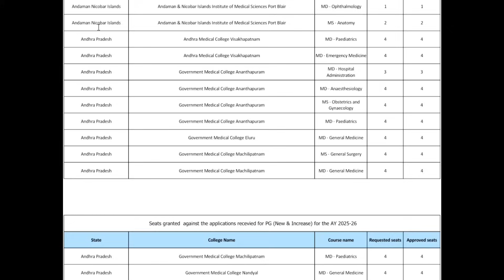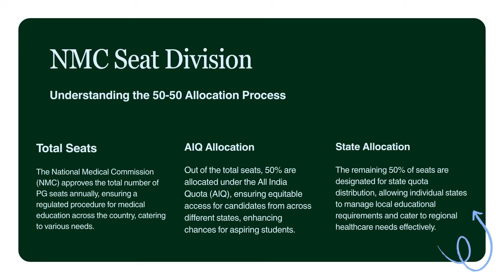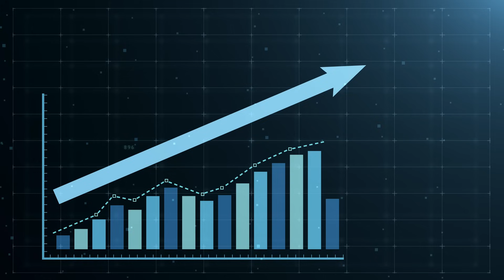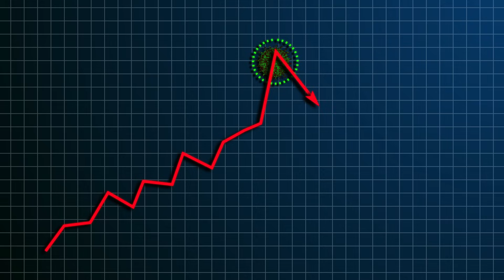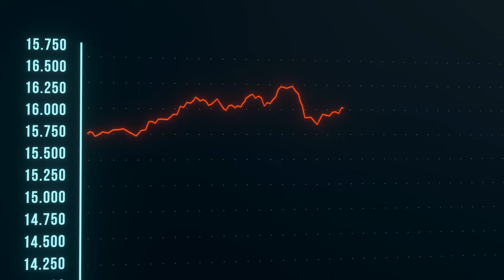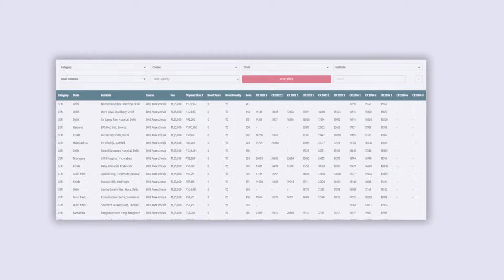NEET PG 2025 Seat Matrix Released| No Seat Increment but Decreased ! Complete Analysis 2024 vs 2025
MCC has released the Tentative Seat Matrix for verification by institutes, and the data tells a completely different story than NMC’s seat approval list.

Earlier, NMC approved 2,337 new MD/MS/DNB seats across India —
but in MCC’s official data, only 342 seats have actually appeared under the All India Quota (AIQ).
That means nationwide, there’s an increase of only around 684 seats, not 2,000+ as expected!

This video breaks down the real numbers, course-wise analysis, and why the data differs between NMC and MCC.
We also discuss how this impacts cutoffs, choice filling, and counselling strategy for NEET PG 2025 aspirants.

📘 Get Your Personalized Student Report
🎯 Made manually by our expert team – not software-generated!
📌 Includes:

📌Realistic college options for your rank
📌Round-wise chances
📌Stipend, fees, bond details
📌Category & state-specific insights

🧭 What We Offer in Our Paid Counselling Package:

✅ Personalized support from application to admission
✅ State-wise & Round-wise strategy
✅ Choice filling for AIQ, Deemed, DNB & State counselling
✅ Detailed college comparison and cutoff analysis
✅ Real-time alerts and updates
✅ Support for documents, seat matrix, fee structures & more
✅ Face-to-face/phone/WhatsApp counselling with experts

🗂️ Explore State-Wise & Category-Wise NEET PG 2025 Data

Why did MCC show only 342 new seats under AIQ?
Which branches gained or lost seats in NEET PG 2025?
How will this affect clinical cutoffs and competition?
What should you do before Round 1 choice filling?
How can Meducate’s Paid Counselling help you choose the best college?
Why NEET PG 2025 seats not increased as per NMC list?
How many total seats are there in NEET PG 2025?
What is MCC Tentative Seat Matrix 2025?
Which branch has maximum seats in NEET PG 2025?
Will NEET PG 2025 cutoffs decrease after seat increase?
What is the difference between NMC and MCC seat data 2025?